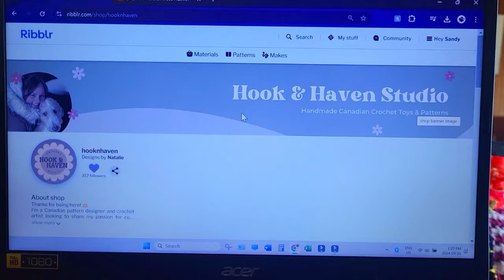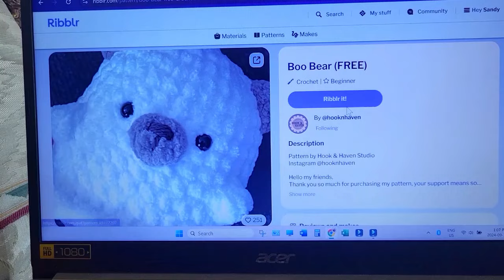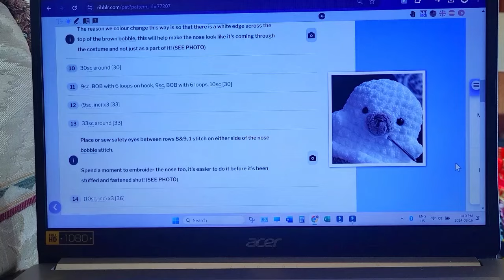Lollipop Lollipop Oh Lolli Lollipop.. And Being Bedridden Is No Fun